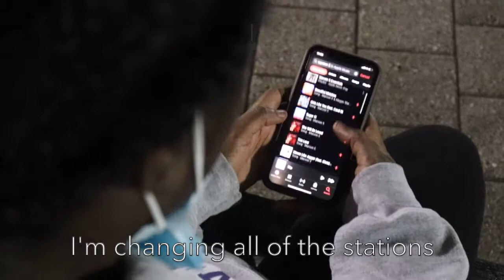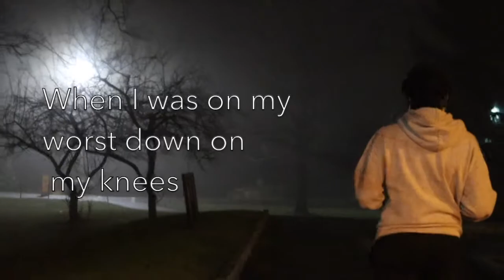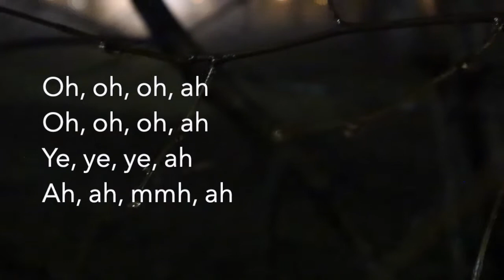Maroon 5-Maps (Lyrics)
Hey everyone!!!
Enjoy another Lyric video!

Let me know if you want to see me do this for other songs!

More content will be coming soon.

Personal Instagram: @licxi.cdso
Film Instagram: @filmwithlicxi